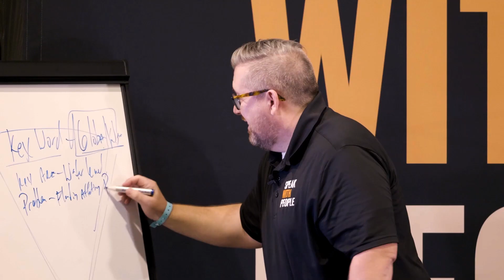Improve your Company's bottom line and culture by improving your communication skills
So many companies are struggling and you can trace most problems to one issue...an unhealthy communication culture.

When communication is not working between Staff and Clients, Staff and potential Clients, Leadership to Staff, Staff to Leadership, Staff to Staff, Staff to Vendors...everything suffers.

Speak with People is here to help empower, guide and help your team to improve their communication skills and ultimately improve your culture and bottom line.